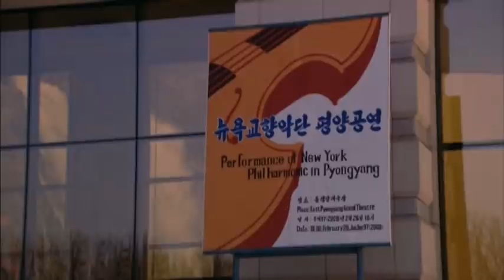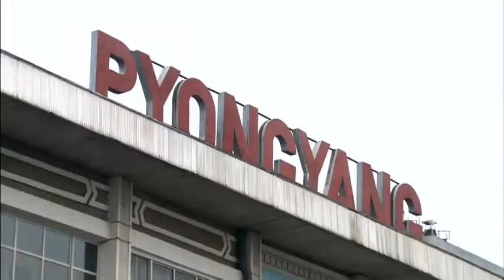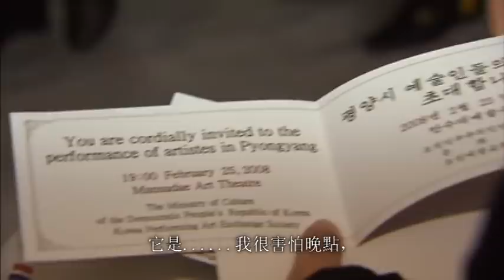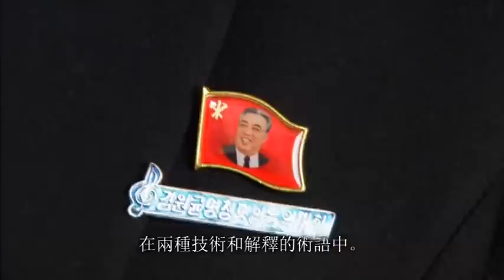美国人在平壤演奏阿里郎朝鲜人感动落泪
2008年，朝鲜战争过后50多年，美国第一次派出了纽约爱乐乐团作为文化使者来到平壤访问。这些音乐人士带着和平愿望与朝鲜观众互动，该乐团演出的高潮是演奏朝鲜民乐阿里郎。阿里郎拉近了双方的友谊，观众最后全体起立鼓掌感谢，并向乐队挥手久久不愿离去。

Original title: Americans in Pyongyang